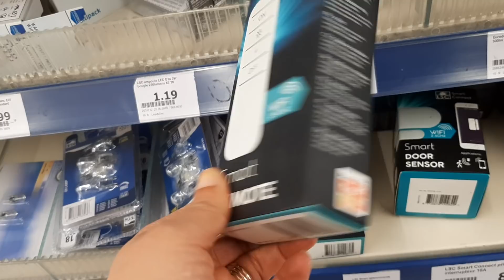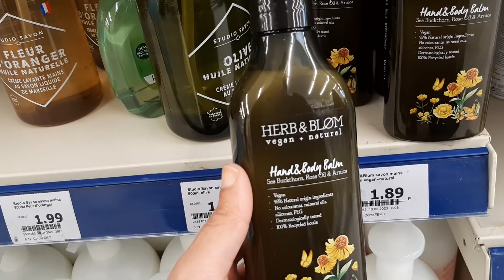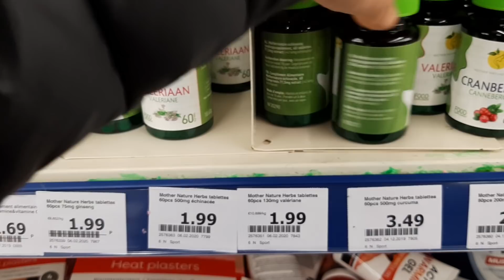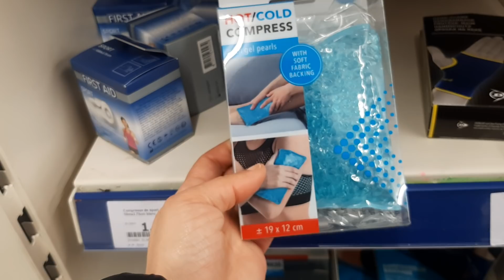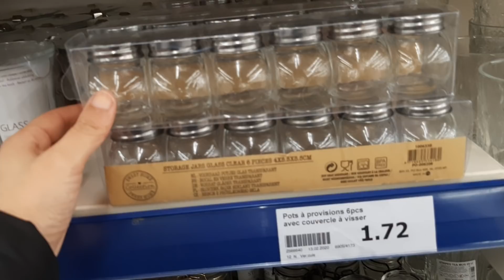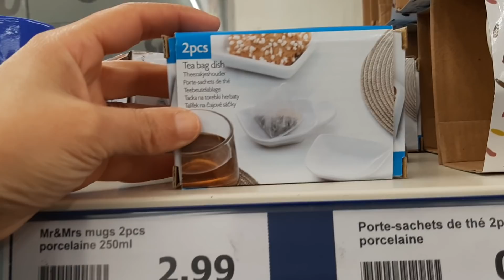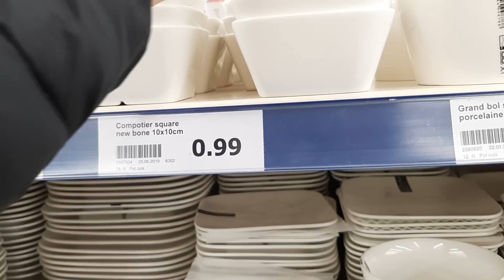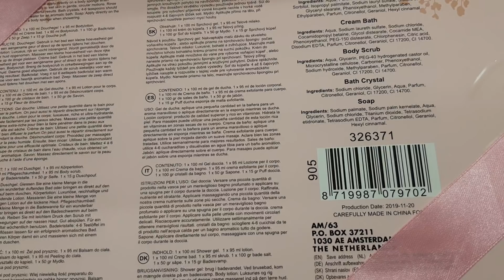ACTION NOUVEAUTE ET ARRIVAGE VENDREDI 14 FÉVRIER